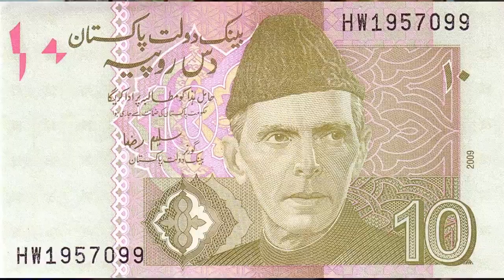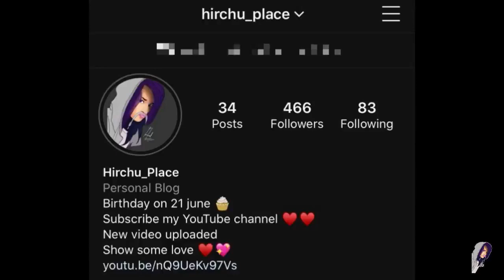DICTATOR GOT ROASTED - HIRCHU'S PLACE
This video is only for fun.I am here to entertain you guys.please support me.